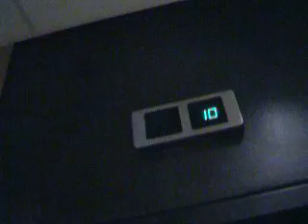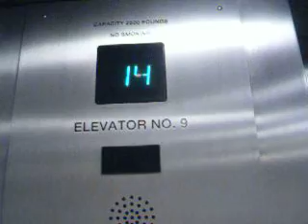Otis Elevator @ Bank Of America Plaza Parking Deck Downtown Little Rock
Riding the elevator in the parking deck Bank Of America Building. I couldn't ride the high speed elevators in the building because you have go through security. Plus security has to call the person you going to see and come down to the lobby.

~Elevator Info~

Brand: Otis
Type: Traction
Capacity: 2500 LBS
Speed: 350 FPM
Floor Count: 8
Year Installed: 1970
Year Modernized: 2000